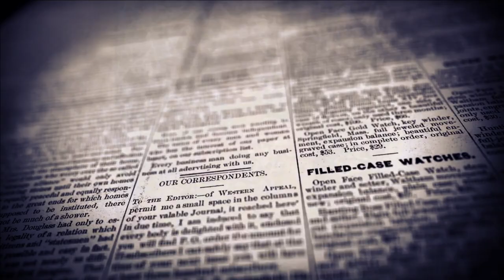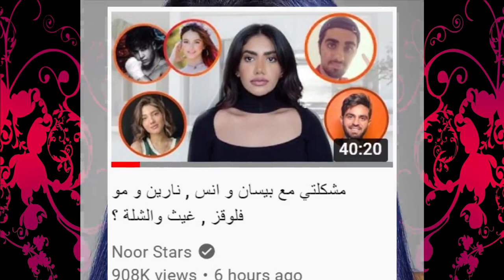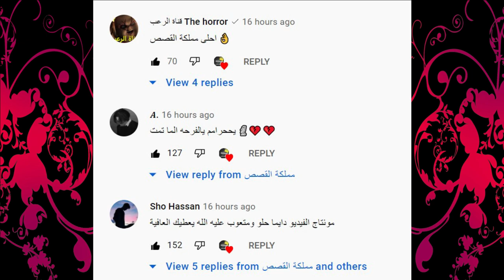فضيحة نور ستارز شو سوت بانس واصالة +18 ونهاية قمر مار بسبب ؟ يارا مار واحمد ابو الرب وبرهوم صدمه !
انس واصالة صباح الخير يا عرب احمد ابو الرب,